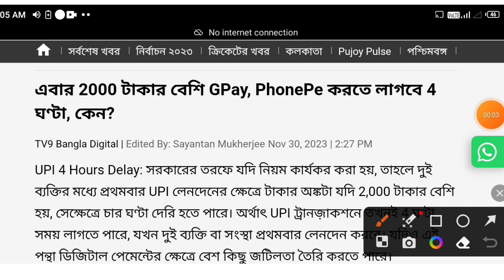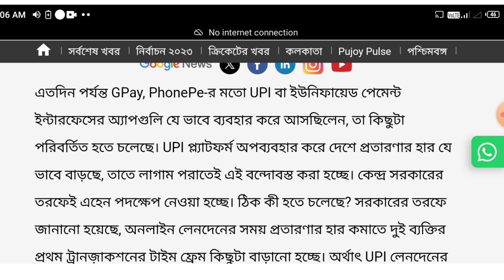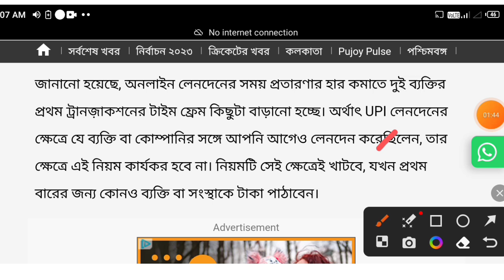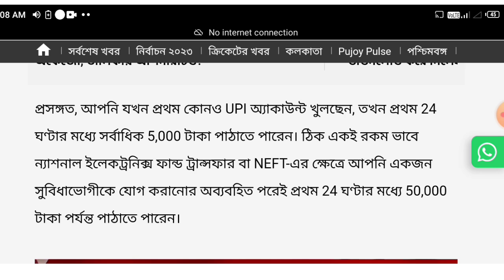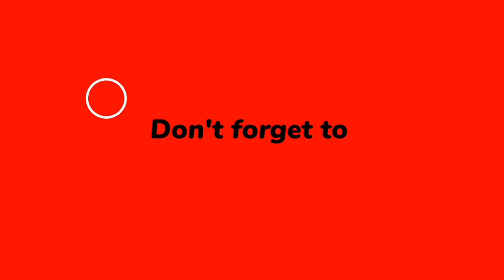UPI New Big Update 2023 || UPI Transactions New update || Phonepe googlepay Paytm UPI update